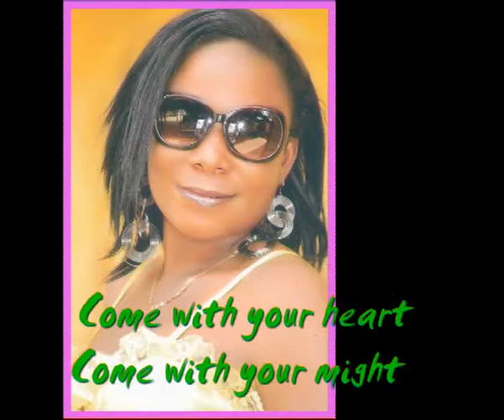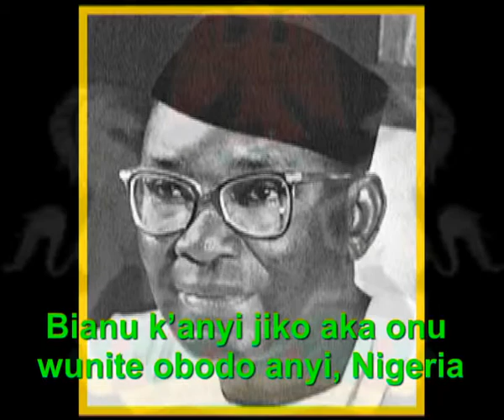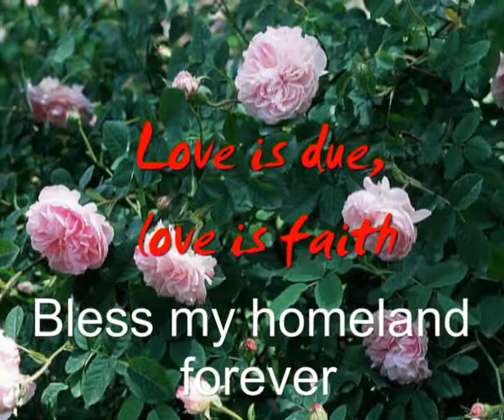Edelweiss (Bless Nigeria).wmv By Euphy Jefu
Producer: Vladie Calli-James. Written by Rogers, Hammerstein & Nnamani,  arranged and conducted by Augustine Nnamani  For Summertime Productions